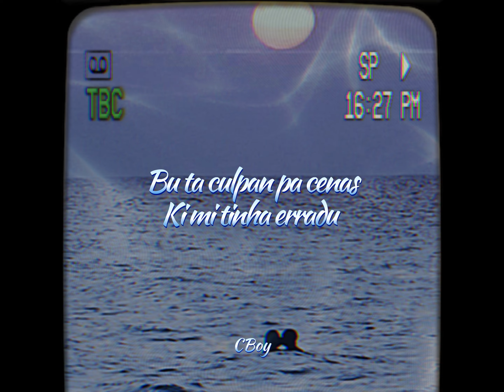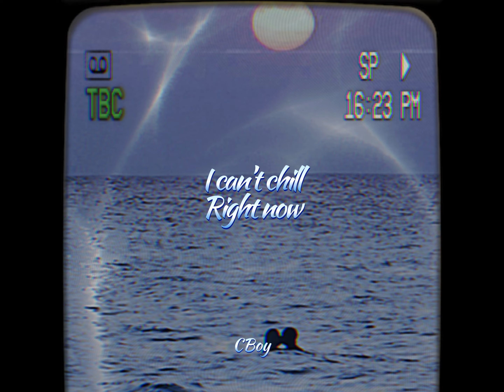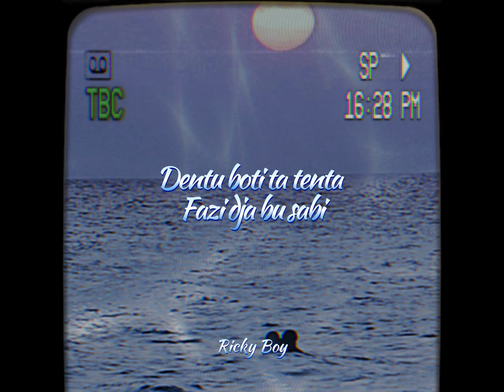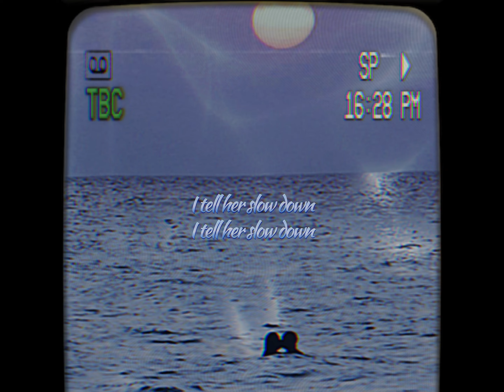Double G - Hold Me Down (Visual)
Double G Recordz 2022 ‘Hold Me Down’

Mais um tema para vocês, desta vez apresentamos ‘Hold Me Down’, “Segura-me” em português, o tema expressa um namoro duvidoso mais que se entendem perfeitamente, ambos não chegam mais longe por culpa da dúvida.
Esperemos que gostem!

Letra: CBoy, Ricky Boy
Beat: CBoy
Mix/Master: CBoy
Produção: Double G

Video: Double G

Comentem e Partilhem muito, tamos juntos família 🦍🖤